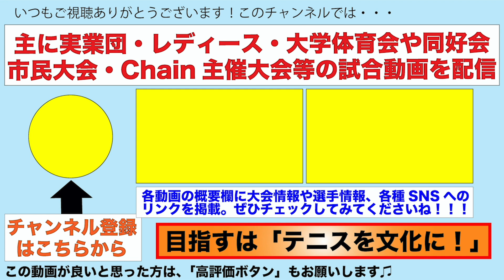【ChainCup/混D×3本団体/F】中田恵吾/國瀬舞(ONE TEAM)vs坂根巨都/穴田桃子(中岡共和国)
【Chain Cup Mix Doubles Festival′19靭TC】
2020年12月30日に開催したミックスダブルス３本団体戦。
AMが悪天候で開催するかどうかの判断が難しかったですが、結果的には開催して良かったと思っています。
チーム対抗ゲーム大会も大変盛り上がりました。

‹決勝›
中田恵吾/國瀬舞(ONE TEAM)
vs
坂根巨都/穴田桃子(中岡共和国)

参加してくださった皆さま、本当にありがとうございました！

◆今大会の御協賛企業◆

‹コンディショニング山田さんのYouTubeチャンネル›
12月30日、31日の大会でトレーナーブースを出店頂き、大会参加者40名ほどのケアをして頂きました。

「Chain」はテニス大会やテニスイベントの企画＆運営している団体です。
ビジョン：テニスを文化に
ミッション：テニスでつなげるヒトモノバショ

（スマートフォンからのクリックのみ有効です）
大会情報などを月に１回程度配信。

出演下さった皆さまの、個人SNSや会社や所属スクール、サークルや大学等のPRなどは概要欄へ掲載可能ですのでご指示下さい。